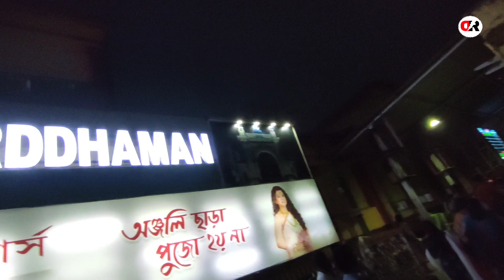Durgapuja Carnival 2023 | Bardhaman carnival 2023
Durgapuja Carnival 2023| Bardhaman Carnival 2023| Bardhaman durgapuja carnival 2023

Bardhaman er durgapuja carnival er second year 2023 sal e.
Sobai dekho o anondo koro

ব্যক্তিগতভাবে কোন মতামত জানানোর জন্য whatsapp করুন : 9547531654